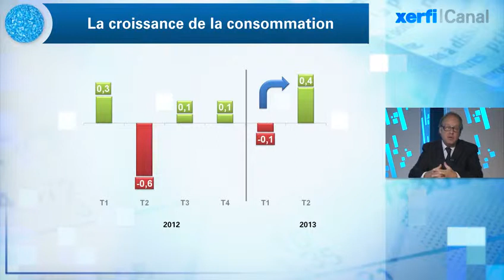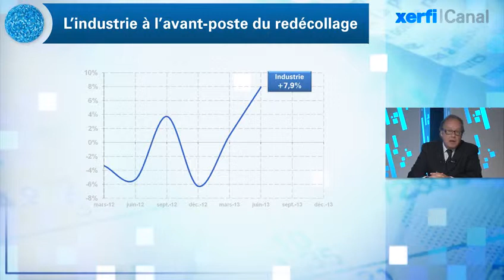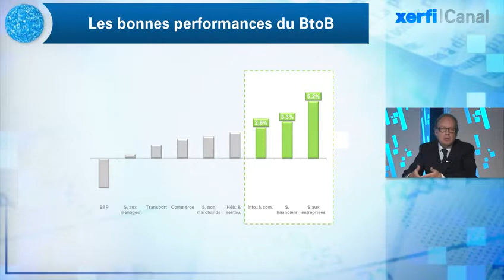Alexandre Mirlicourtois, Xerfi Canal Le zéphyr de la reprise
Xerfi Canal présente l'analyse d'Alexandre Mirlicourtois, directeur de la conjoncture et de la prévision de Xerfi

Consommation, production, et même exportations sont reparties de l'avant au 2ème trimestre.  Le rebond de +0,5% de la croissance a surpris par sa vigueur. Et la question se pose. Un rebond à un tel rythme est-il soutenable ? En fait, il y a peu de suspense. [...]

Alexandre Mirlicourtois, Le zéphyr de la reprise, une vidéo Xerfi Canal